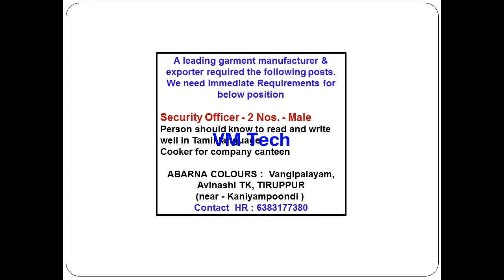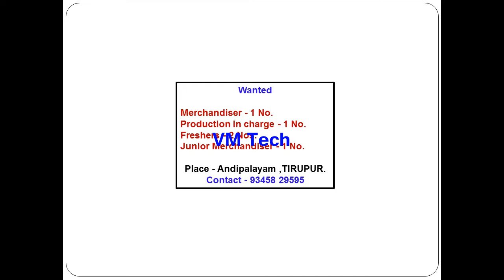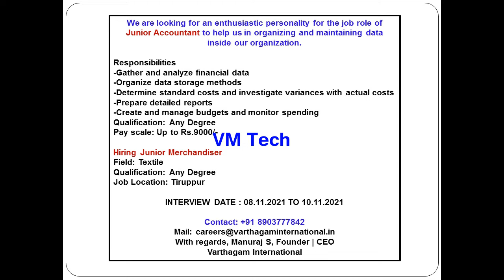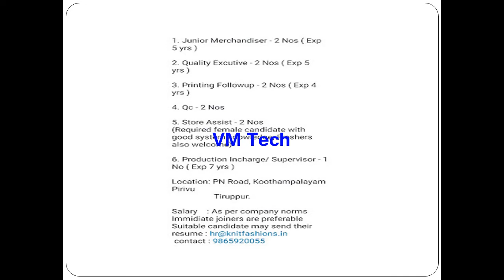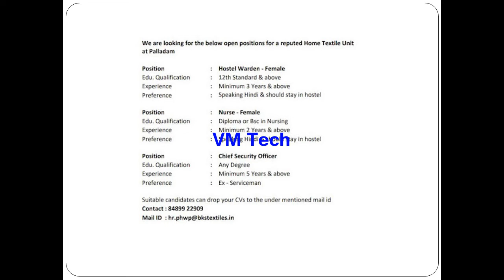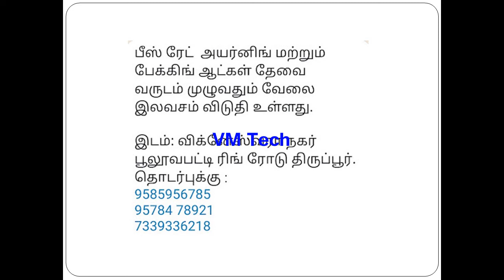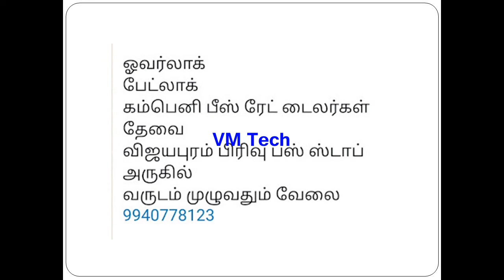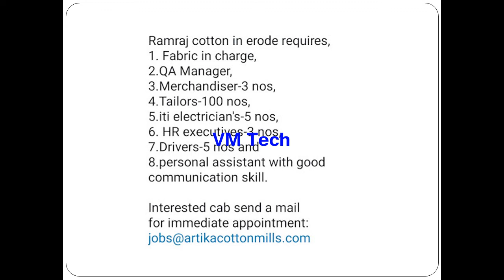Private jobs in TIRUPUR Today 08 11 21